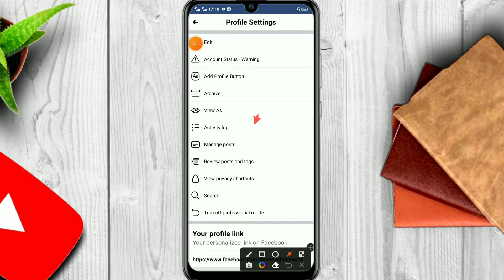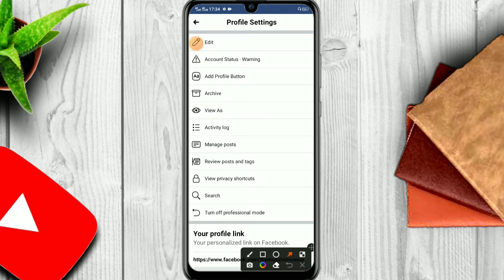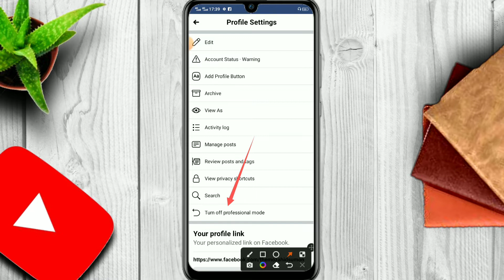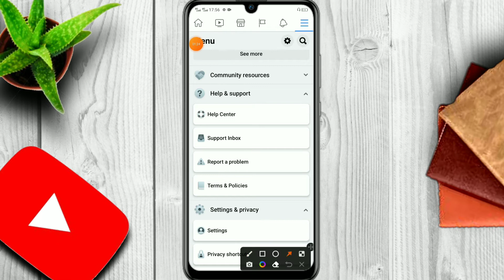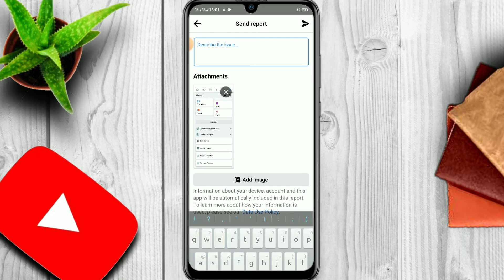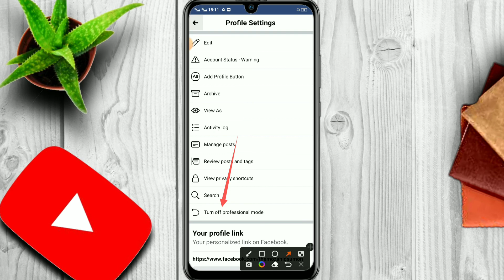Facebook Professional Mode On Problem Solve | How To Turn On Professional Mode On Facebook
Facebook Professional Mode On Problem Solve | How To Turn On Professional Mode On Facebook Profile |

Copy this feedback for report:
I want to change my personal facebook profile to professional facebook profile but there is no option to change! Please give the option in my facebook profile to change my facebook profile to professional mode as soon as possible.